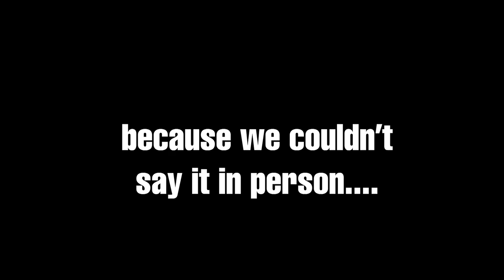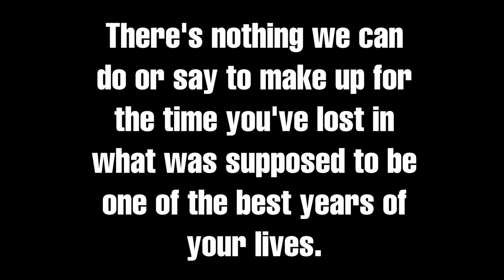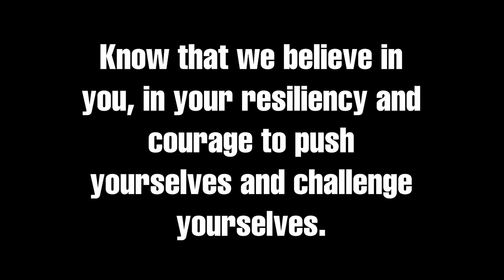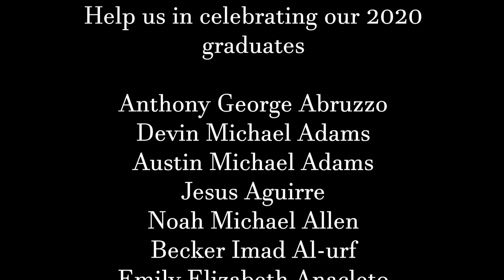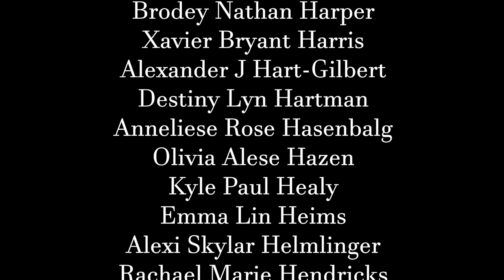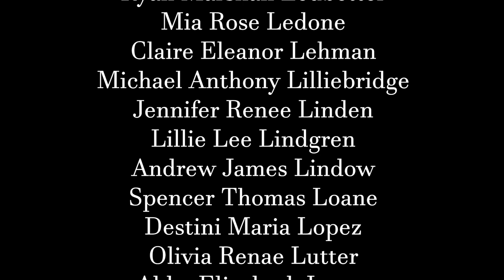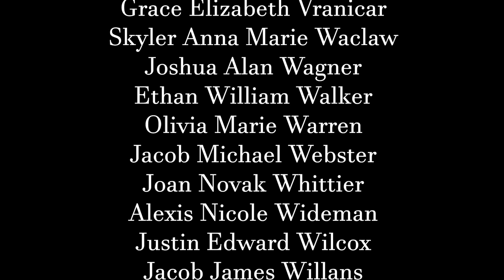Messages to KHS Class of 2020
Messages from Kaneland High School staff to our Class of 2020.